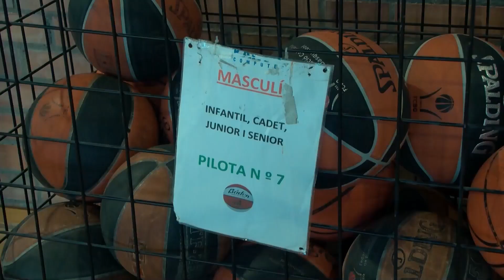El Cadet del masculí de l'ABR perd contra el Palau